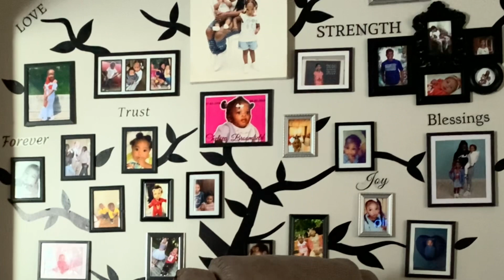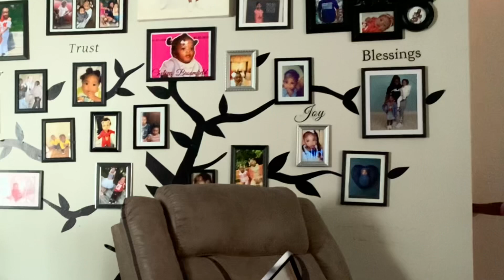Prank on the kids 🤣🤣